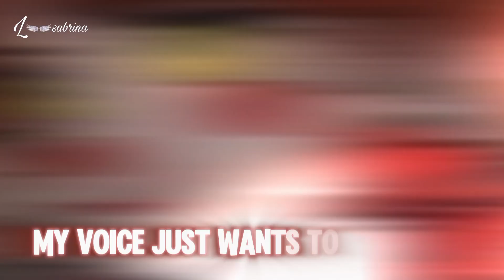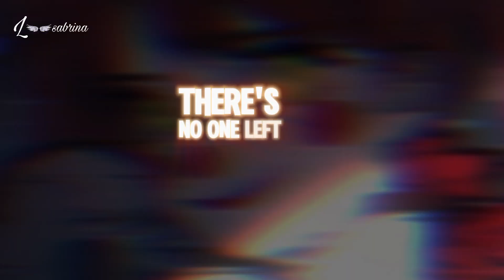nightcore - below the surface